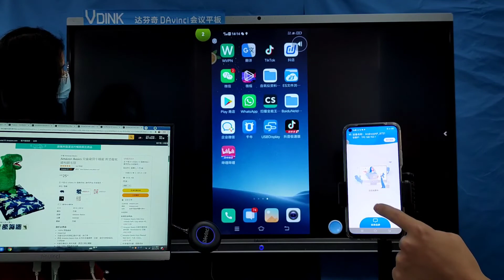Vdink pedido personalizado Barato | pizarra digital mejor | tablero inteligente | proveedor de china